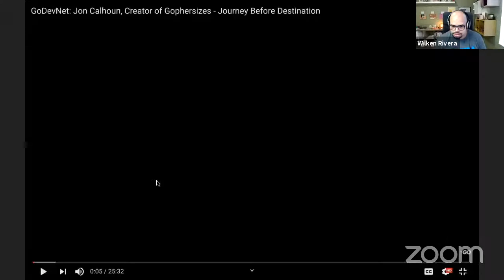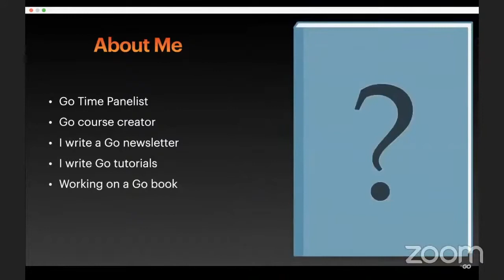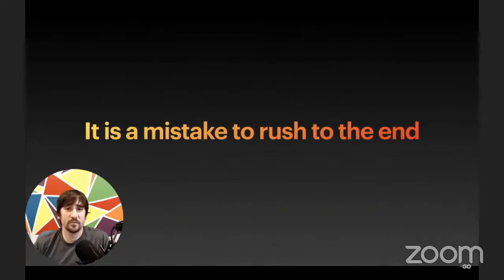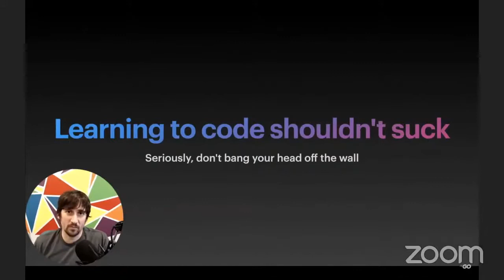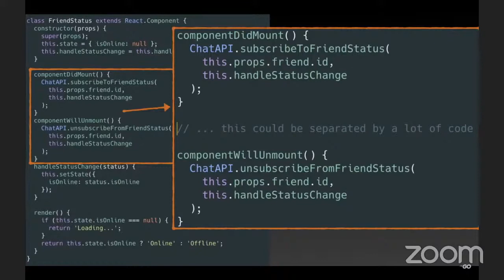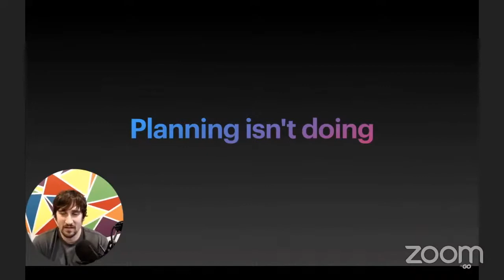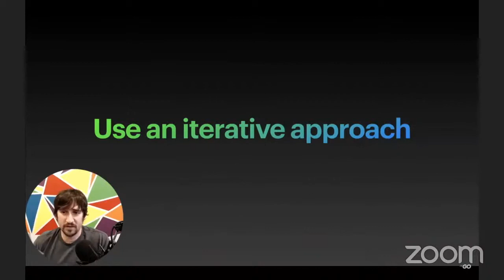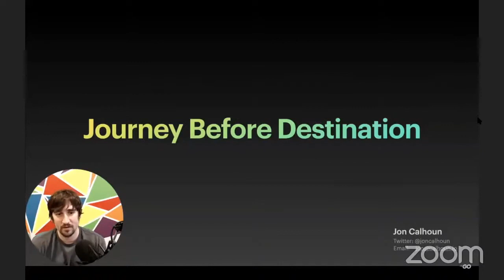GoDevNet: Jon Calhoun - Journey Before Destination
For many of us, learning to program is a means to an end. We want to get a job, to get paid, or to build a specific app. The end result is that we often try to skip to the end. We want to build "modern" apps, to write idiomatic code from the start, and we don't want to waste time learning the "wrong" way to do things. In this talk I explore the importance of resisting the temptation to try to skip ahead, and why it is important to focus on the learning journey rather than a specific destination.